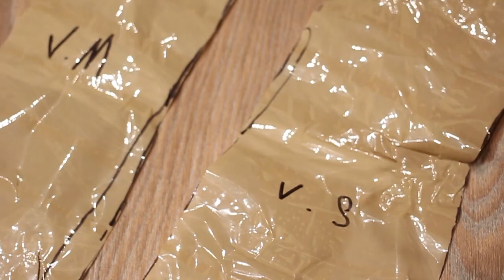Cosplay Tutorial | Schnittmuster erstellen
Benötigte Materialien:
- Schere
- Stift
- Frischhaltefolie
- Paketklebeband

Lasst uns gerne Lob, Kritik & Anregungen zu weiteren Videos in den Kommentaren da. :)